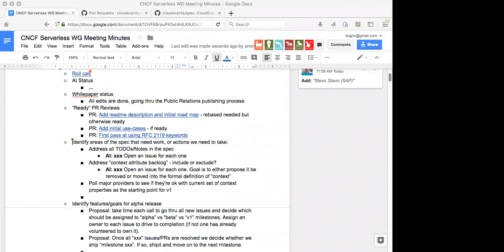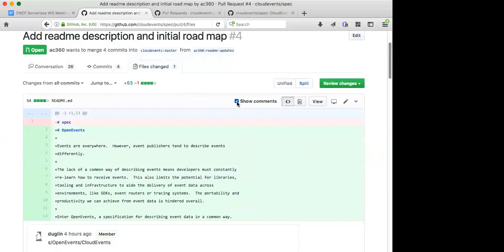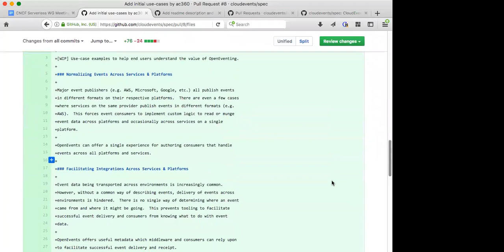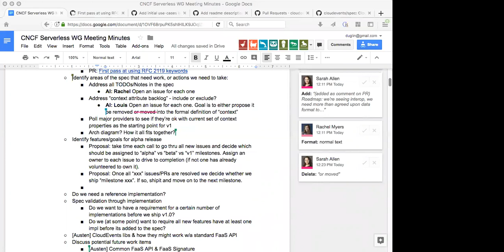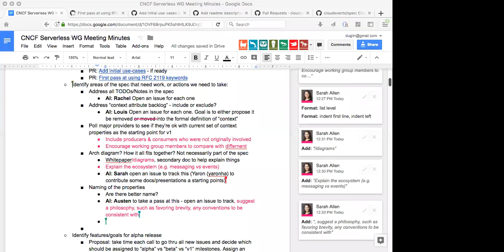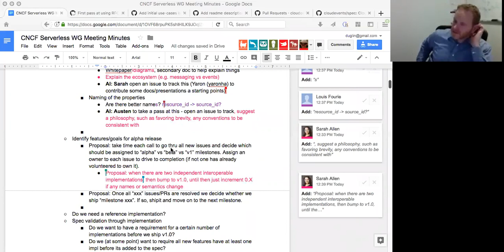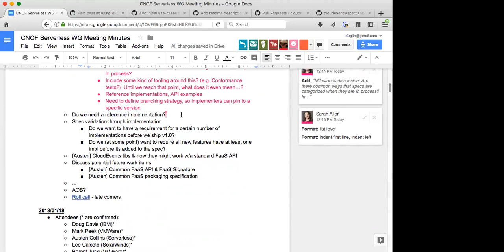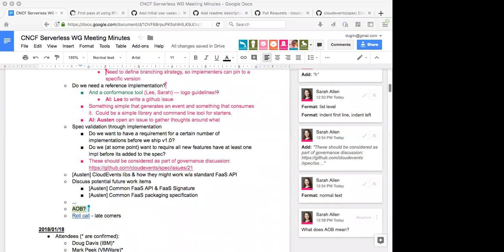CNCF Serverless Working Group - 2018-01-25